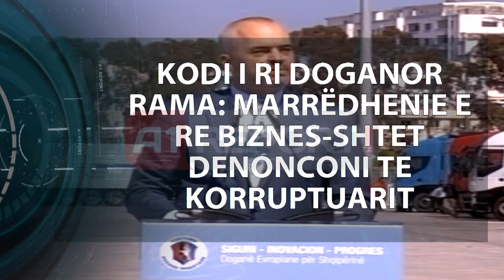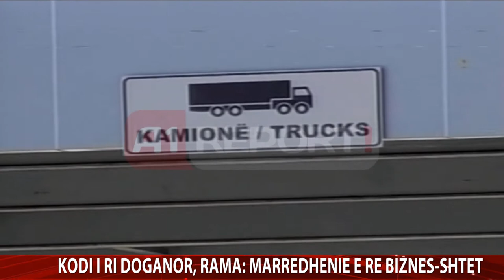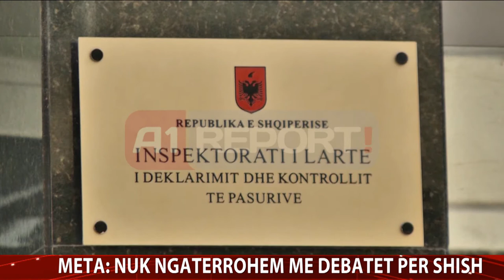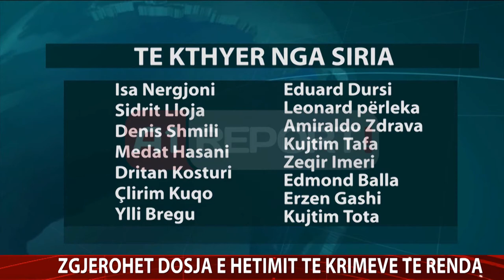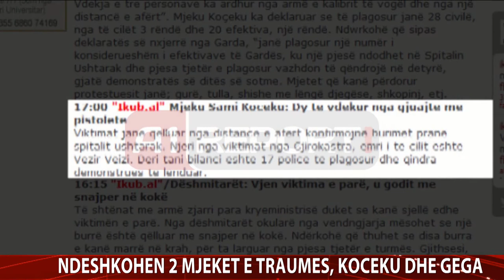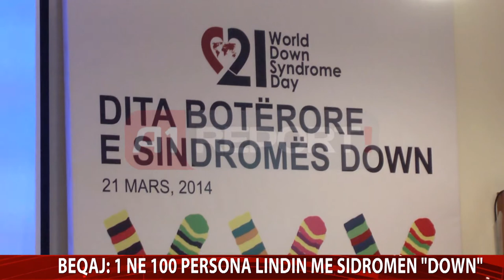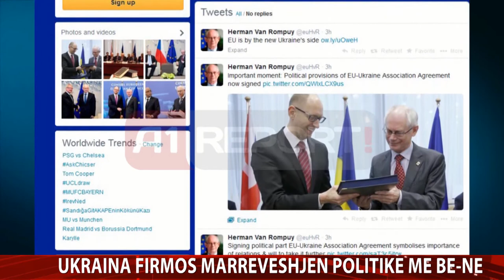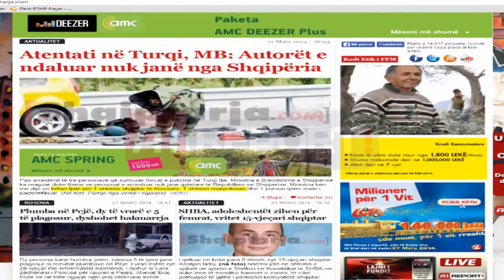A1 Report - Edicioni i Lajmeve, 21 Mars 2014 - Albania News